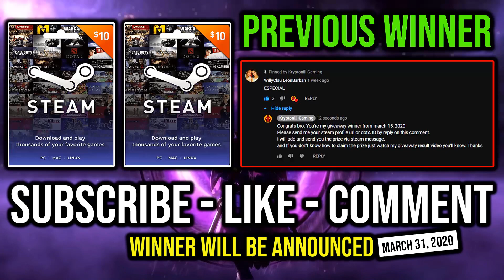DROW RANGER IS BACK IN 7.25 Even Nerf Isn't Enough 12Min Godlike IMBA Multishot & Zero Death DotA 2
► This Video Shows: Howto Bring Back Drow Ranger in New Patch 7.25b with 12 Minutes Godlike and Imbalanced Multiple Split Arrow.

Initial release date: July 9, 2013
Developer: Valve Corporation
Designer: IceFrog
Genre: Multiplayer online battle arena
Publisher: Valve Corporation
Engine: Source 2

2.LIKE
3.COMMENT

⏰Upload Schedule⏰
➤7:00AM
➤11:00AM
➤3:00PM
➤7:00PM
➤11:00PM

►Hero: Akasha, the Queen of Pain, is a ranged intelligence hero who uses her abilities to close in and deal huge area damage to the enemy. She is typically played in the middle lane as a ganker and semi-carry, with her ability to appear in battle and deal damage in quick succession, as well as hunt down fleeing heroes with ease. Her Blink ability is the lynchpin of her skill set, allowing her to enter and leave fights at her whim. Once in position to attack, Akasha can unleash her Scream of Pain and Sonic Wave, able to devastate an entire team at once. Chasing down straggling prey is another of her fortes, with Shadow Strike crippling their ability to escape. Akasha is very adept at getting kills early in the game, and transitions very well into a semi-carry if she acquires the proper items.